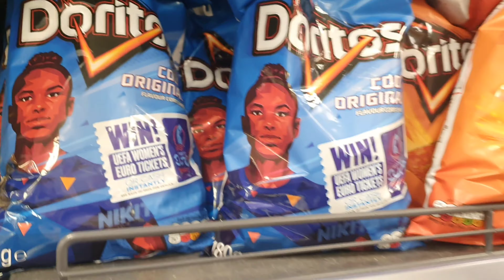|| Day Out mini Vlog || Dd bhai mukkbang ||🇳🇵